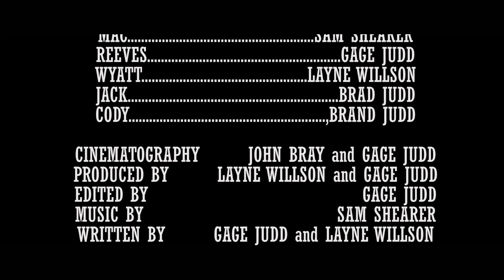Outgunned: Campus Movie Fest Jury Award Winner 2016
Sheriff "Mac" MacCready is the lone survivor of a deadly last stand against a corrupt Texas Ranger named Bill Reeves. Reeves and what remains of his gang march MacCready out into the desert and leave him for dead.

This was originally shot and edited in just 3 days to compete in Campus Movie Fest's competition which challenged us to make a movie in just 1 week. The 5 minute cut of the movie won the jury award at Campus Movie Fest. This is the complete cut that I made out of the footage that had to be cut to fit within the 5 minute time limit of the competition. This cut also features original music from our very own Sam Shearer. This is the first big project I have completed and it may be rough but I'm pretty proud of it. Enjoy.